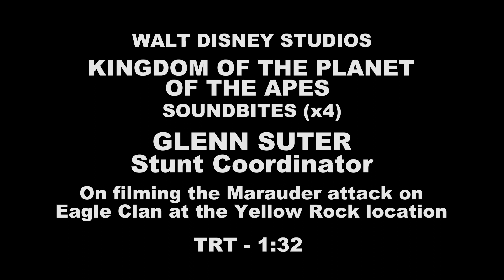Kingdom Of The Planet Of The Apes - Glenn Suter - Stunt Coordinator | Interview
Many years after the reign of Caesar, a young ape goes on a journey that will lead him to question everything he's been taught about the past and make choices that will define a future for apes and humans alike.